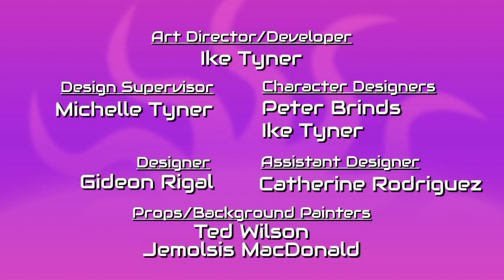Land Imagination for Battle Credits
This is Season 3 of Battle for Imagination Land.

My videos are made for comedy and entertainment purposes only and is not made to infringe copyright by any means. This video is neither licensed nor endorsed by any property/owner in these videos. My videos are owned by me! Copying my videos will result in a copyright complaint on YouTube!